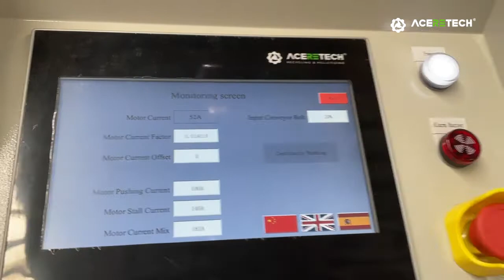Shredder HS1600 for HDPE film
Model HS1600
- Machine weight (kg) 11000
- Machine measure (mm) 2245*2960*2390
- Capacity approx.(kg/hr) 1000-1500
- Feed opening (mm) 1570*2025
- Standard motor (KW) 110(WEG brand)
- Gearbox Brand GERMAN NORD
Advantages:
- 35% more space inside the cutting chamber Built-in hydraulic ram
- Variable faster ram movement
- Less space occupied than traditional shredders with horizontal rams
- Enclosed cutting chamber to prevent materials flying out
- Featuring with all the advantages of other series